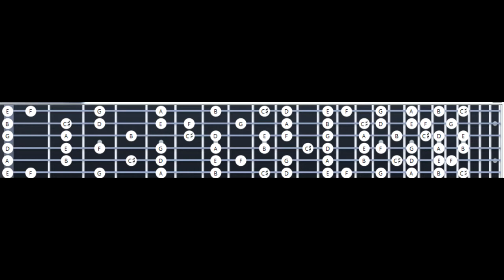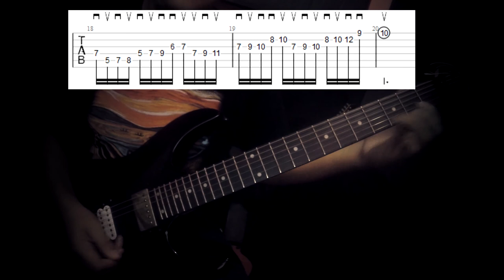ANTONIO VIVALDI - LICK PICKING ALTERNADO Y ECONOMICO 2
*If you'd like to support me/Si te gustaría apoyarme

antonio vivaldi
antonio
shred
alternate picking
neoclassical
neo clasico
yngwie